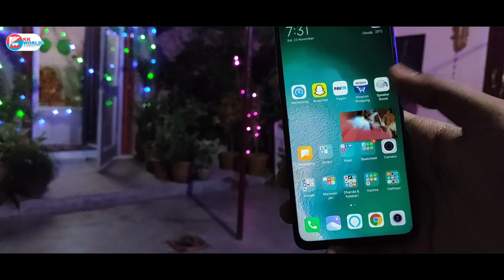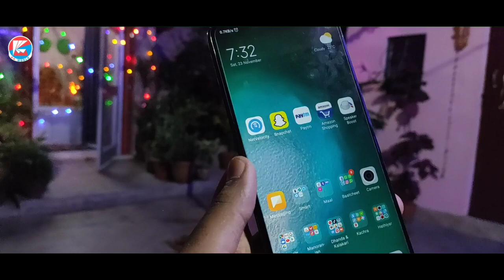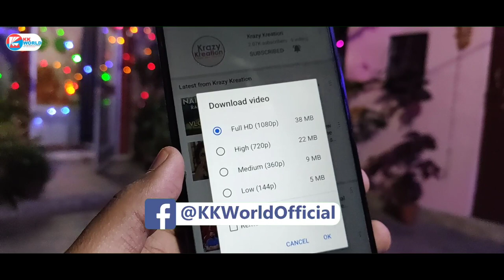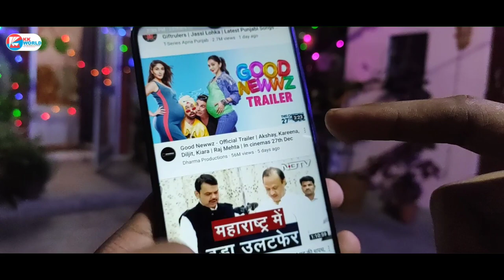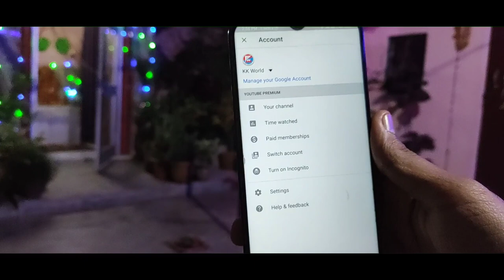All YouTube Premium Features in Hindi | Top 10 Features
Topic Covers -
1- All YouTube Premium Features in Hindi
2- Top 10 Features of YouTube Premium or YouTube Red